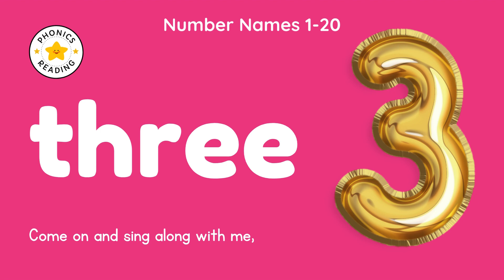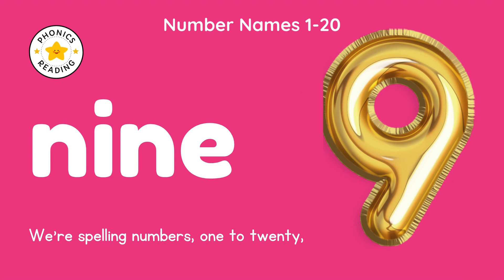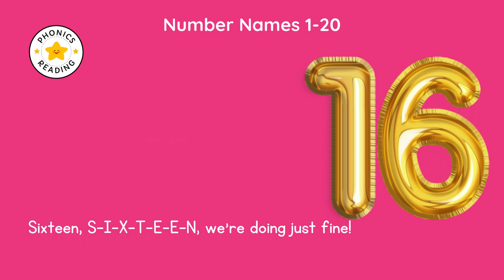Numner Name Song 1 to 20 | Number Spelling Song | One tp Twenty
Learn number names from one to twenty in a fun and easy way.